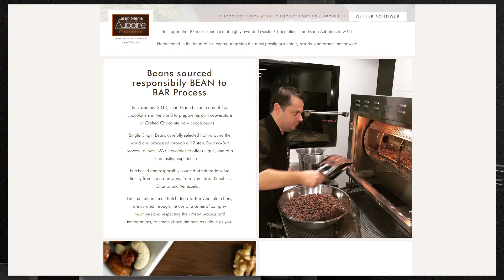Next Level Chocolate! w/Jean-Marie Auboine Chocolatier and Ethel M Chocolates | Versus Vegas S1E7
This week's episode features two confectionary titans from different sides of the Las Vegas Valley, as we sample the offerings of Jean-Marie Auboine Chocolatier and Ethel M Chocolates.

We also discuss our new YouTube shorts channel, Versus Vegas Vertical, and announce our ambitious March Madness-bracket contest, starting Monday, March 1.

Participate in our Bracket contest!